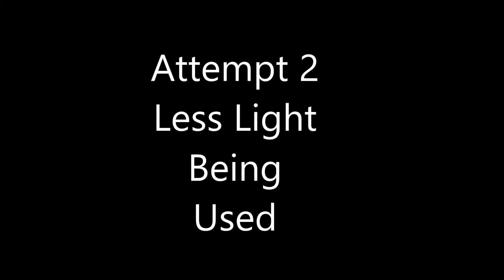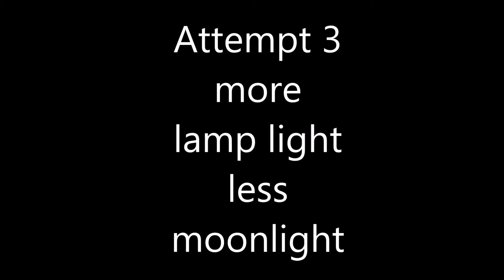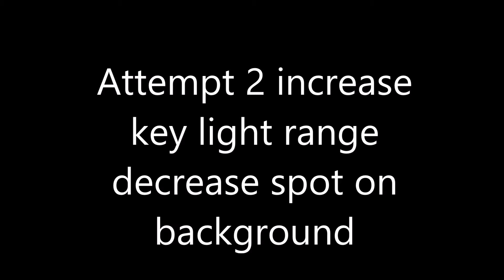TE3078 lighting compilation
rushes from advanced lighting production assignment. 2 scearios 1 dramatic and the other for technical purposes. All footage is my own. some footage grainy and a little out of focus due to camera.